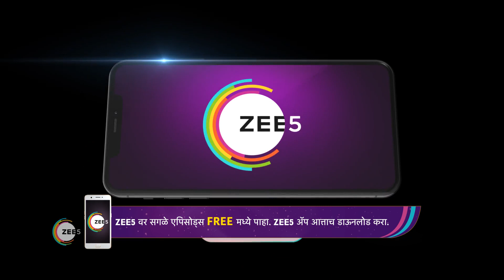Hrudayee Preet Jagate | Ep - 5 | Webisode | Nov, 11 2022 | Pooja Katurde, Siddharth | Zee Marathi